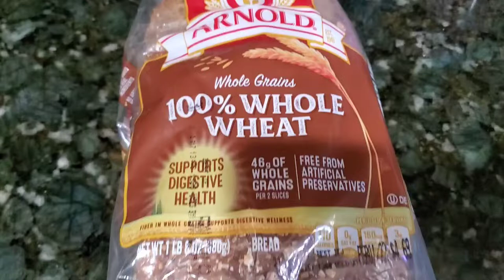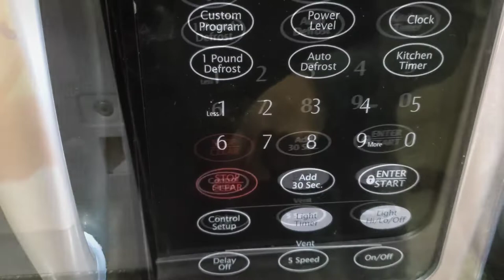Quick and Healthy Breakfast | How to Make Tea in Microwave | Silent vlog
Quick and healthy breakfast